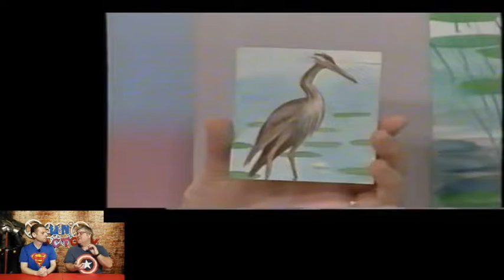Show#9 "Who framed Roger Rabbit" &" Polka Dot Door"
This episode Vito, Sam and Dave watch some funny bird Bloopers, reminisce about the Polk Dot Door, and take a peek at the movie Who Framed Roger Rabbit. Then we finish up with some Screwball vids about cooking.

The Fun Factory is a show Hosted by Vito D’Amico, Sam Shoebottom and Dave the puppet,  The show plays the funniest bloopers from around the world,.They have a fun segment called Retro Shows, and also talk about fun Retro Movies you should watch. Then there's Screwball Of The Week! Fun Factory is a fast paced show 7-10 minutes long. It's a show for kids and families. If you need to take a quick break from your busy day or you want your kids to watch something safe and enjoyable, this is the show for you. It's fun to watch before home work! (lol!). This is the perfect show at any age!